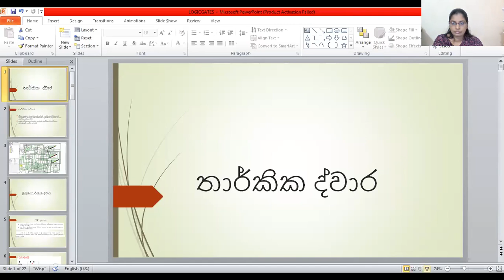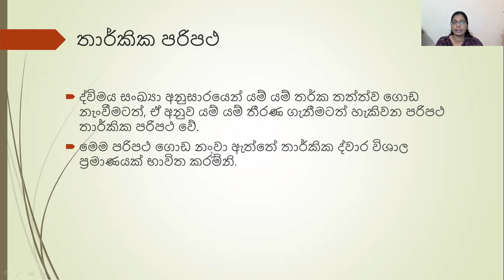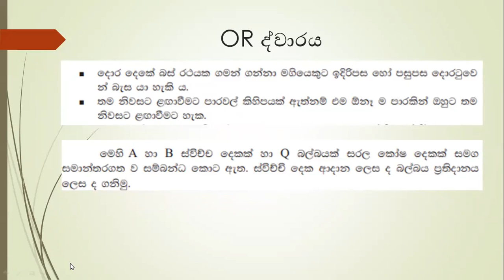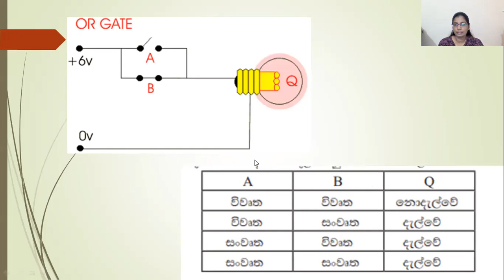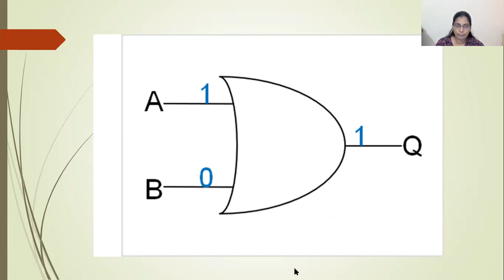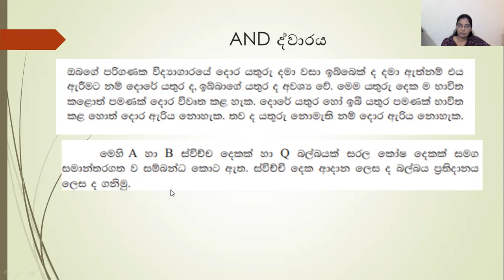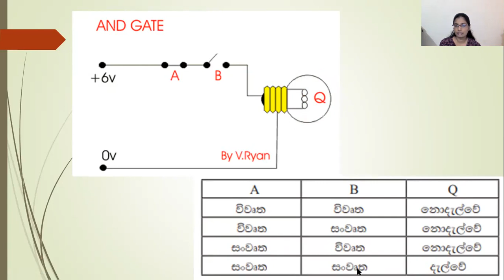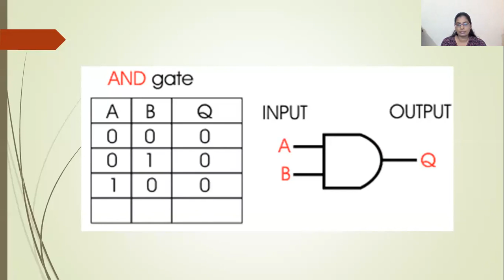ICT GRADE 10(LOGIC GATES AND BOOLEAN ALGEBRA-PART 1)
2021/07/07 LESSON(PART 1)